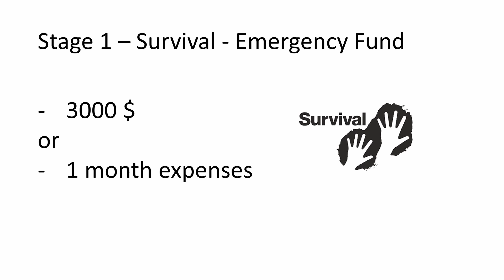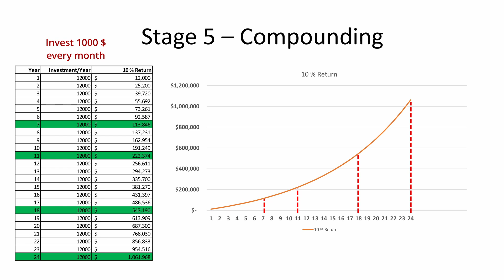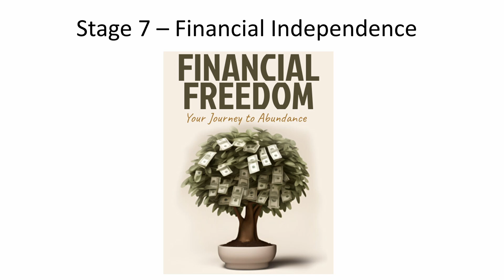The 7 Stages Of Financial Freedom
Simple Steps to Financial Freedom